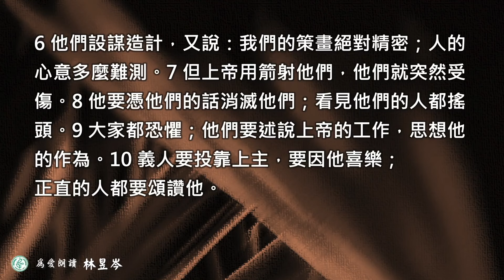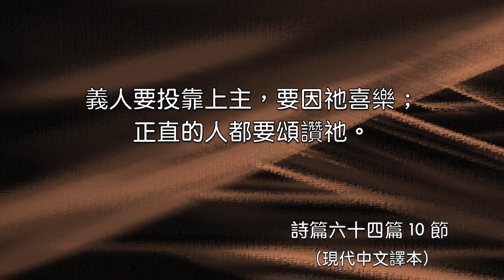2024.05.08 詩篇六十四篇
言語殺死人  彭榮道牧師

第六十四篇
1上帝啊，求你垂聽我的哀歎；求你救我脫離仇敵的殘暴。
2 求你保護我不受作惡的人暗算，不被陰險之徒陷害。
3 他們磨快舌頭，像刀劍一樣尖銳，像射箭一樣發射惡毒的話。
4 他們埋伏著要射殺無辜；突然發射，毫無顧忌。
5 他們彼此慫恿，陰謀作惡；他們計畫祕密地張設羅網。他們說：誰看得見我們呢？
6 他們設謀造計，又說：我們的策畫絕對精密；人的心意多麼難測。
7 但上帝用箭射他們，他們就突然受傷。
8 他要憑他們的話消滅他們；看見他們的人都搖頭。
9 大家都恐懼；他們要述說上帝的工作，思想他的作為。
10 義人要投靠上主，要因他喜樂；正直的人都要頌讚他。